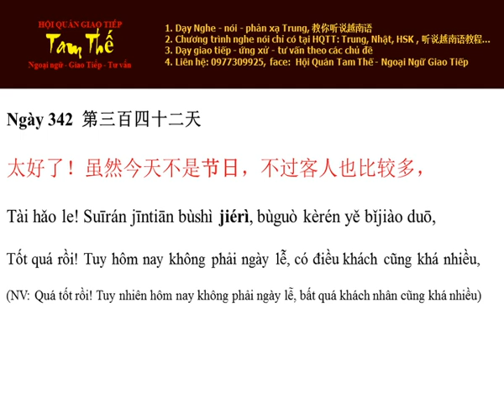Ngày 342 Tuy hôm nay không phải ngày lễ, có điều khách cũng khá nhiều